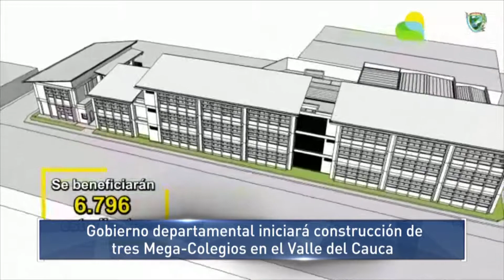Gobernación iniciará construcción de tres Mega-colegios en el Valle